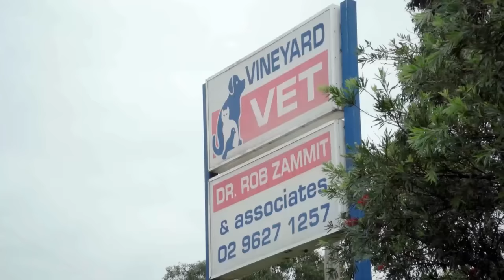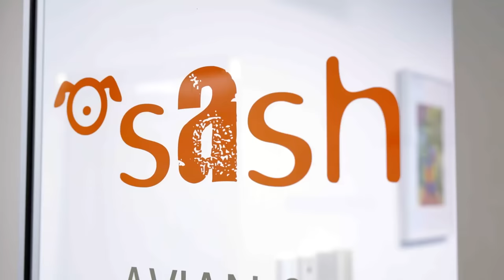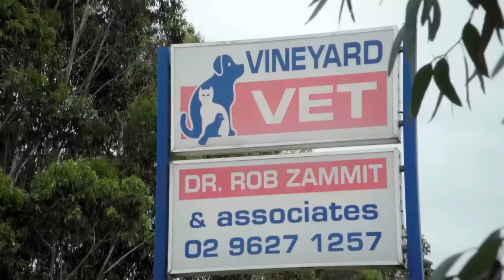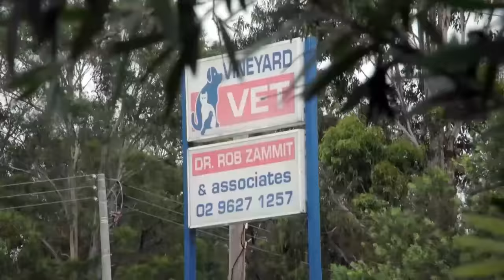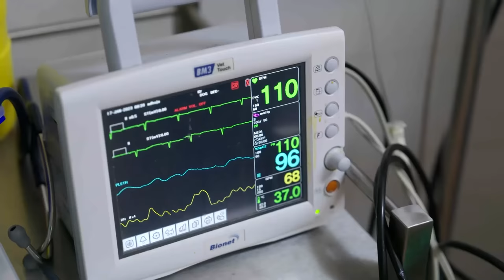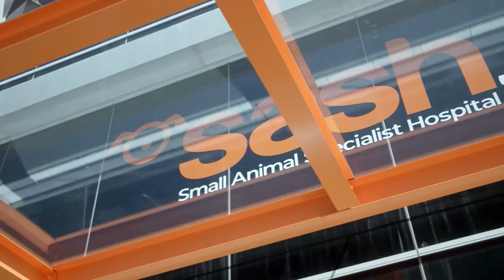Vet Removes Muck From Dog's Infected Ears 🤢 Coast to Coast S5 EP6 | Bondi Vet Full Episodes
In this brand new full episode: a puppy's short life is already at risk after a badly broken leg, Bruno the dog has constant ear infections and needs urgent surgery and a small guinea pig comes in unable to breathe properly. 😱